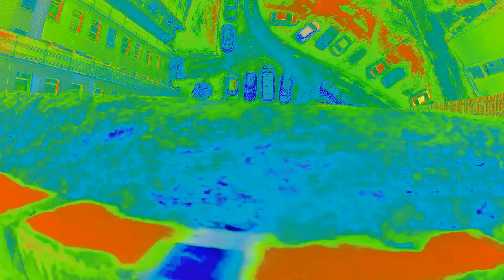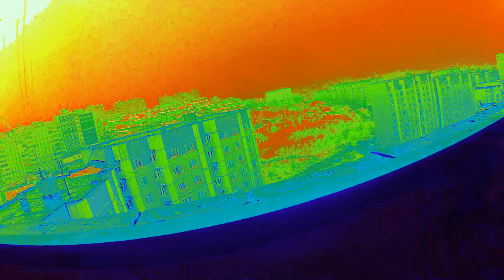R.A.F. [Pixel crew] - Radar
LPT movie PRESENT.
Official video R.A.F. - RADAR
нового!
Мурманск 2017